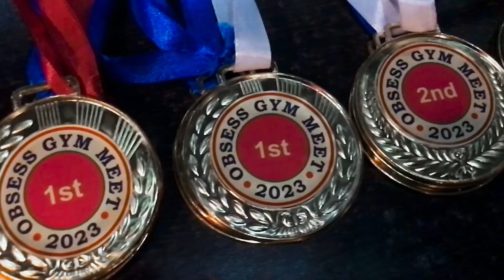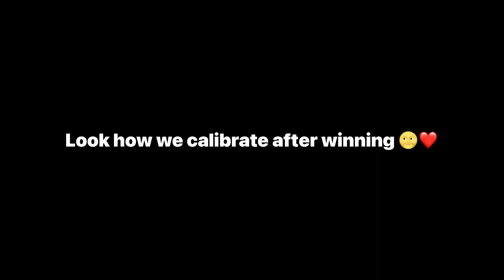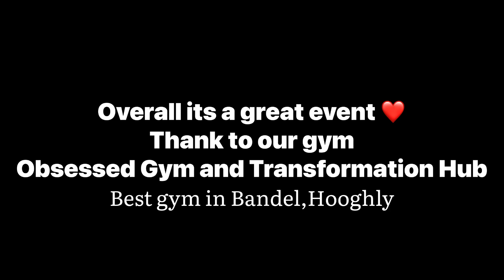My 1st Intra Gym Powerlifting Competition 🏆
Hey Guys , My only aim behind making these videos is that I can share my experience with you and we can move forward together and am sharing  my life journey with you all so that you guys relate with me and start doing new things in your life.

I hope you guyz like this video make sure to like it ❤️